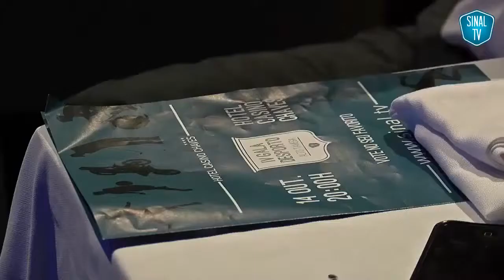IV GALA DO DESPORTO ALTO TÂMEGA PARTE 7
Video publicado dia 18 de Outubro de 2017